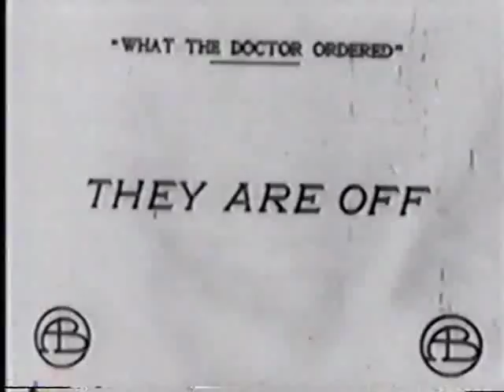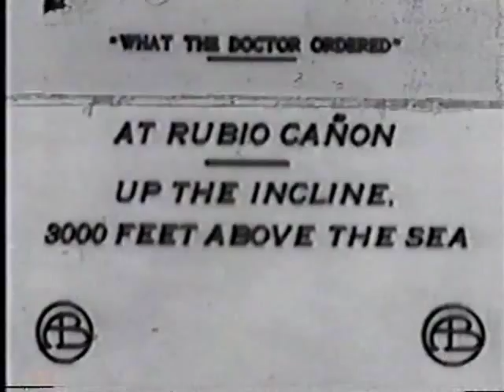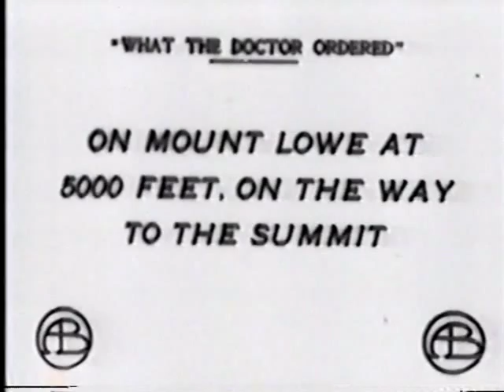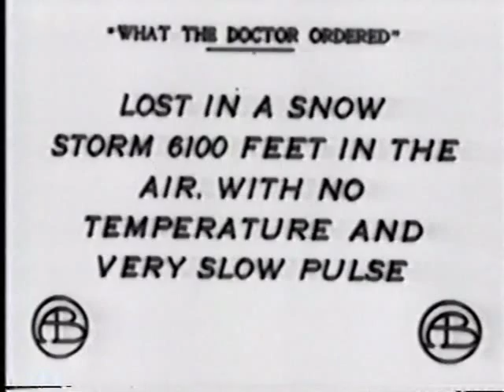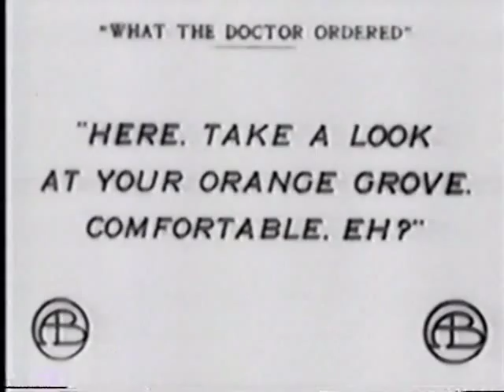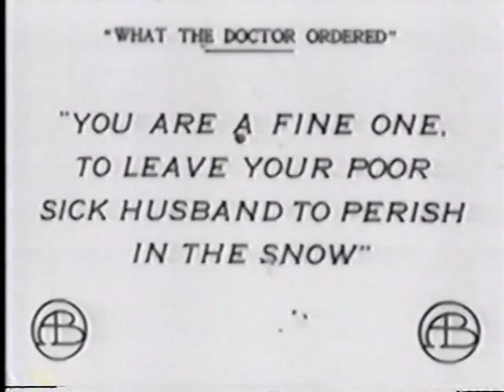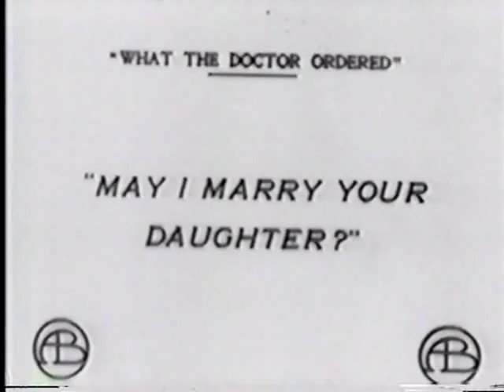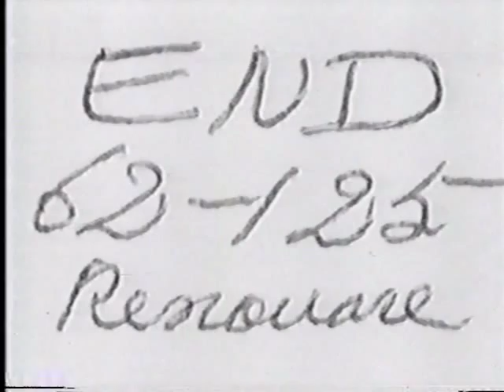WHAT THE DOCTOR ORDERED (1912) -- Biograph, Mack Sennett, Mabel Normand, Eddie Dillon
WHAT THE DOCTOR ORDERED
Biograph Company, 617 ft., rel. Aug. 5, 1912 dir. Mack Sennett, auth. Del Henderson, cam. Percy Higginson cast: Mack Sennett, Kate Toncray, Mabel Normand, Jack Pickford, Eddie Dillon, J. Jiquel Lanoe, William J. Butler filmed: 4/1912 Location: Rubio Canyon, CA copyright: Aug. 7, 1912